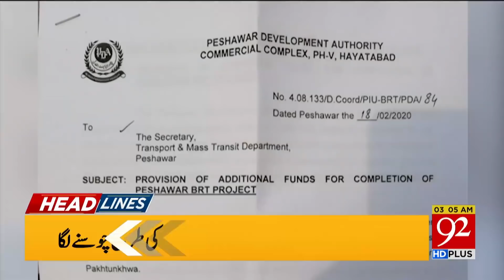News Headlines | 03:00 AM | 20 February 2020 | 92NewsHD